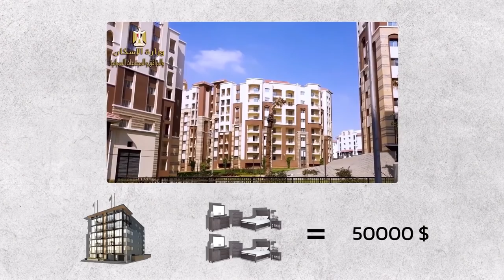Cairo 2.0 - the New Super Capital of Egypt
In Egypt, a new administrative capital is being built in the middle of the desert, about 28 miles away from Cairo. You might think that the Egyptian government embarked on this ambitious multi-billion dollar project for some compelling needs: to lighten the load on the real estate market in the old capital, to reduce pollution and traffic congestion. But what are the real interests involved? And what are the official and unofficial reasons behind such an undertaking? Let's find out.

Sources used for this video:
- C. Maltherre-Barthes, "Egypt's New Capital: Yearning for Urban Youth";
- Y. M. Serag, "The New Administrative Capital of Egypt. A Critical Review from the Regional Perspective", 2017;
- P. Loewert, C. Steiner, "The New Administrative Capital in Egypt: The Political Economy of the Production of Urban Spaces in Cairo", 2019;
- J. Vintges, "The New Administrative Capital of Egypt. Egypt’s Relationship with its Deserts and the Production of the New Administrative Capital", 2019.